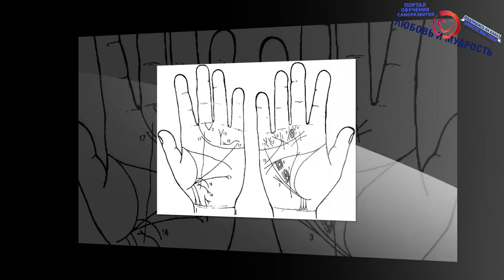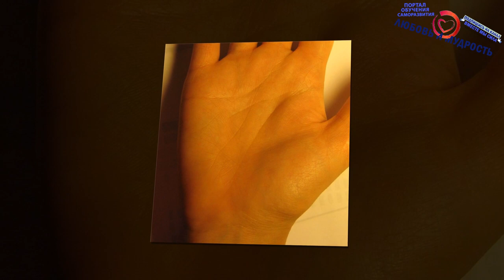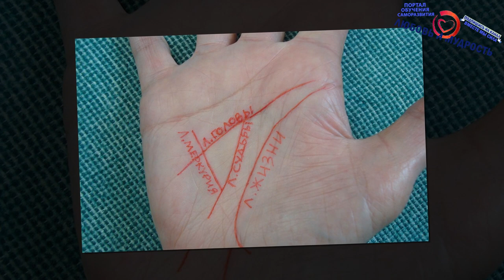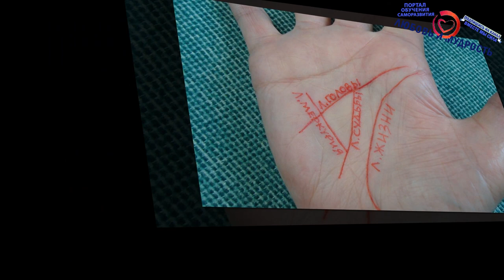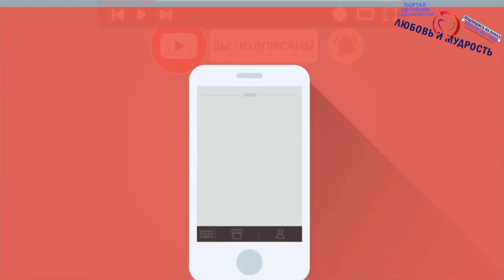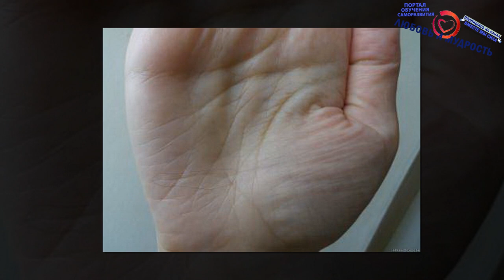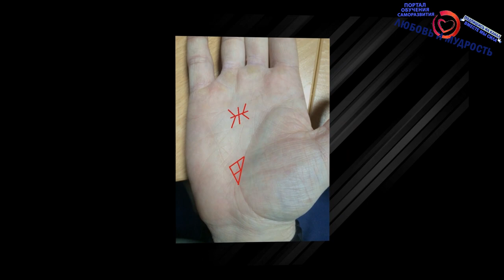Хиромантия. Настоящие Знаки и Линии Денег, Богатства и Удачи на руках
В прошлый раз говорили о линии брака И сегодня Друзья у нас снова хиромантия. Мы порталом саморазвития и обучения выяснили настоящие Знаки и Линии Денег, Богатства и Удачи на руках. Мы расскажем и даже покажем самый главный и сильнейший знак вашего успеха! Покажем как определить Линия Жизни, Линия Ума, Линия Судьбы, Линия Сердца и даже Золотой Треугольник Богатства и Благополучия.

Если у вас есть подобные линии богатства на руке, то это верный знак что вы предрасположены к обретению богатства, денег и славы. Но, конечно же, для этого необходимо еще и работать и не боятся рисковать. Надеюсь у вас все получится. А также смотрите и другие видео по хиромантии на нашем канале, например о линии брака и детей, которая также может дать вам много полезно информации о том что предположительно ждет вас в будущем.

А для тех, кто хочет перечитать и ознакомится с содержанием данного видео внимательнее, то печатную, вернее текстовую версию вы можете найти на нашем официальном сайте по ссылке

Поэтому если у вас есть возможность поддержать развитие канала и создание новых видео материально, а также немного поощрить и мотивировать любого из авторов, дикторов или монтажеров видео, то мы с большой благодарностью примем любую помощь по следующим реквизитам: